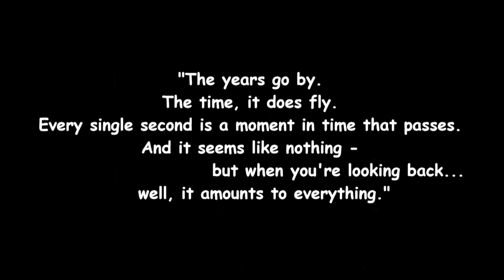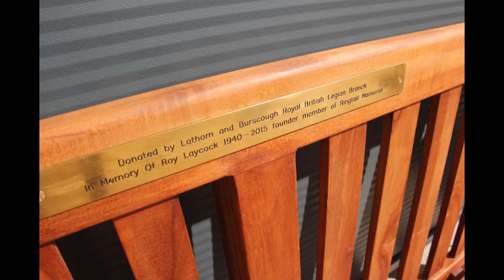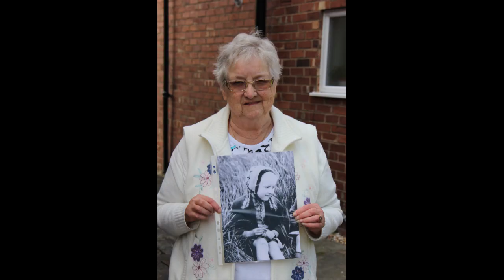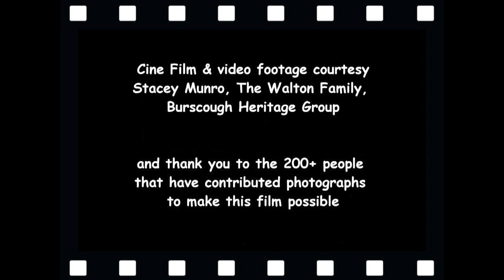The People of Burscough and Surrounding Areas, Past and Present, 2020.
Cine films courtesy - The Walton Family, Burscough Heritage Group.

Video footage courtesy - Stacey Munro.

Thank you to the 200+ people that have contributed photographs to make this film possible (and yes that's my easy way out so I didn't have to type all the names), very much appreciated.

Produced & Edited by Michael Dawson, Debra Baldwin & Harriett.
© Images of Burscough and Surrounding Areas (Michael Dawson), 2020 (Photos & Video only).